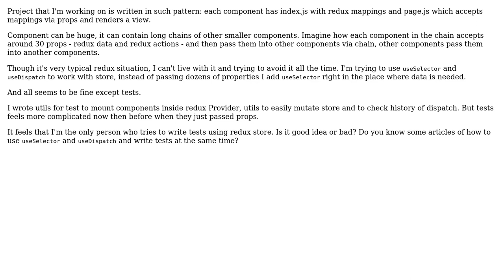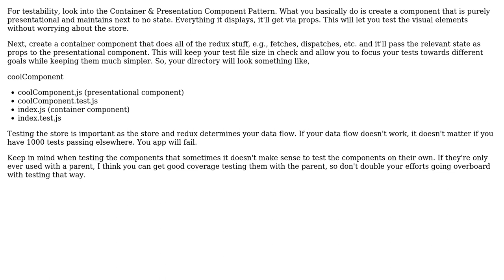Is it a good idea to test redux store?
With thanks & praise to God, and with thanks to the many people who have made this project possible! You are responsible for your own actions.